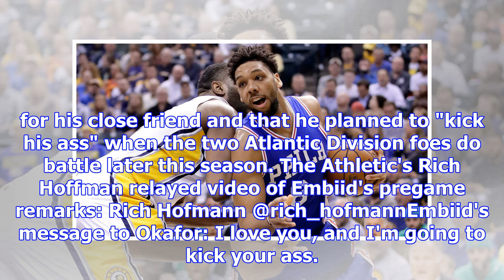Joel embiid to jahlil okafor: 'i love you' and will 'kick your ass' after trade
Mitchell Leff/Getty ImagesThe Philadelphia 76ers traded center Jahlil Okafor to the Brooklyn Nets on...